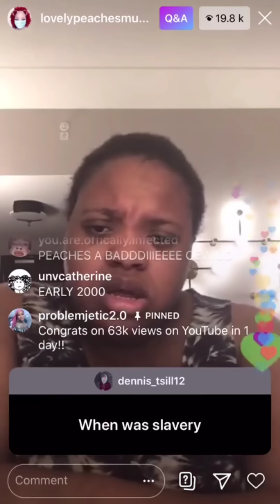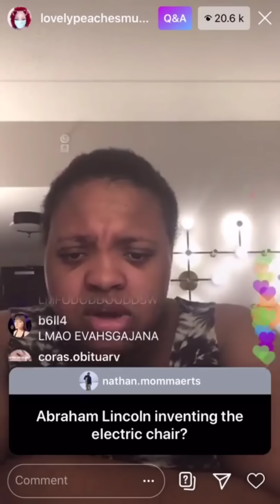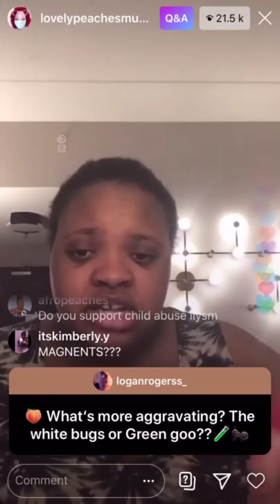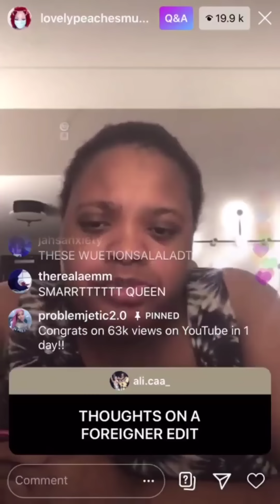Just come on back lord. We ready!!...🙌🏾😫